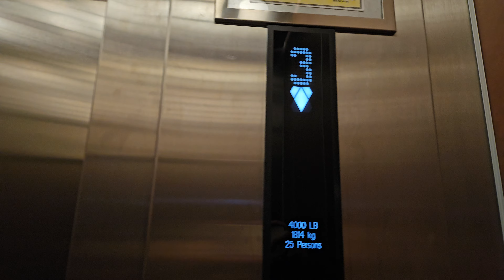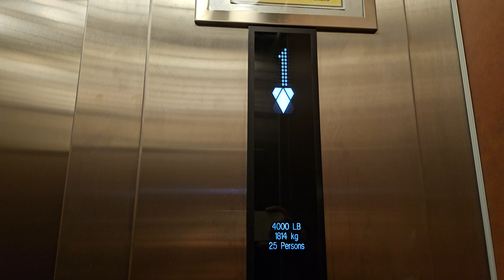Oct 2024: 2009 KONE EcoDisc Traction Elevator | Mobius Hall | Cascadia College | Bothell WA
The UWB/CC campus's first ecodisc.

Installed 2009